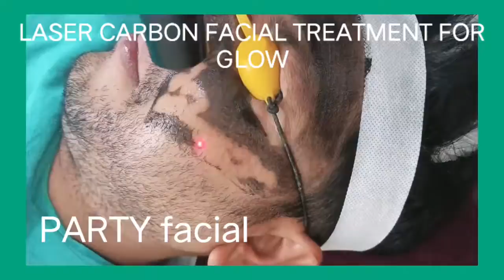BEAUTY TREATMENTS laserfacial LaserToning GlowTreatment @Aarogyam, Cuttack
*Facial Glow
*pimple control
*Party glow
*Smooth skin
*Pore Reduction